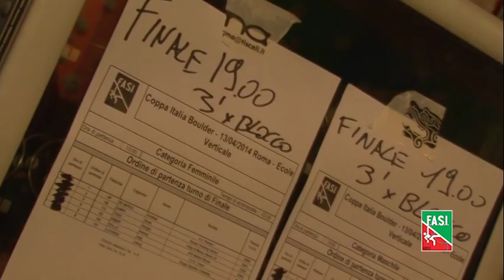Arrampicata - Coppa Italia BOULDER 2014, 1^ tappa Roma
Immagini della 1^ tappa di Coppa Italia "boulder" 2014, disputata il 13 aprile all'Ecole Verticale di Roma. Vittorie di Gabriele Moroni e Asja Gollo.